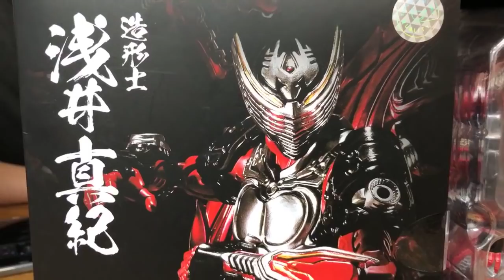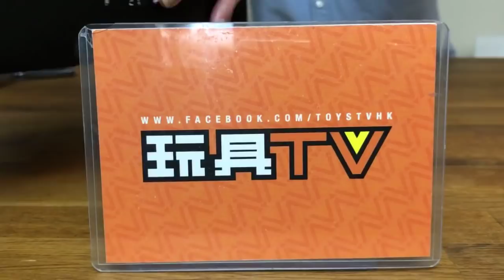「爆玩具」Bandai S.I.C. SUPERIOR IMAGINATIVE COLOSSEUM Masked Rider Ryuki TOYSTV Unbox